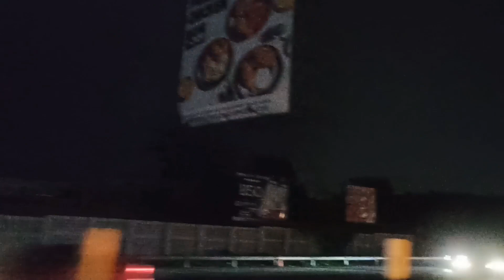Just Looking Up Tourism Ep 74, June 04, 2023 Full Episode Part 3